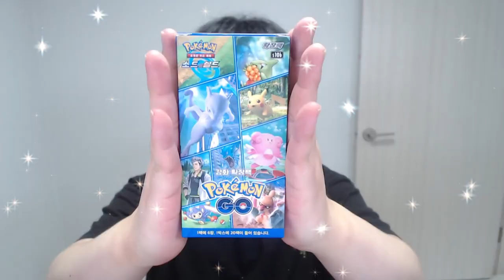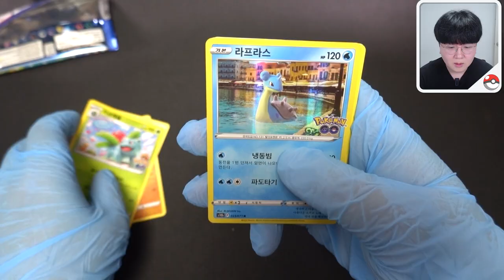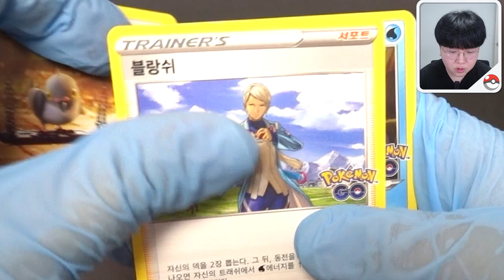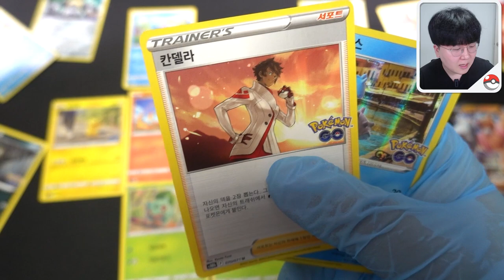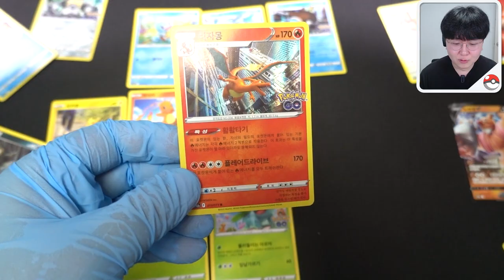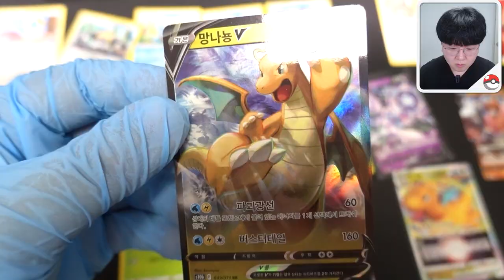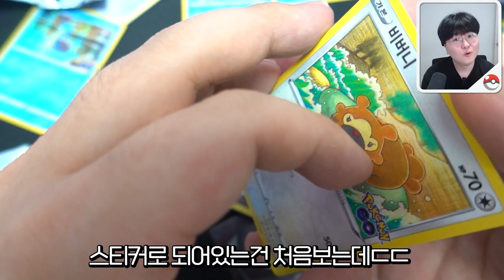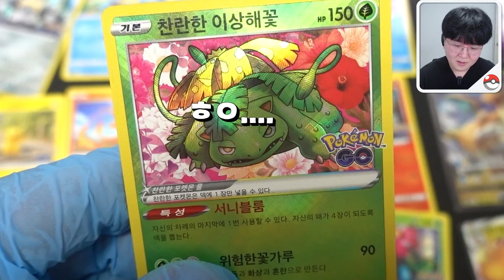역대급 인기폭발 포켓몬고 카드;; 뮤츠특일 흑자몽이 갖고 싶어요!! [ 포켓몬카드 - 포켓몬고 콜라보 ] l 휴지(HueZ)